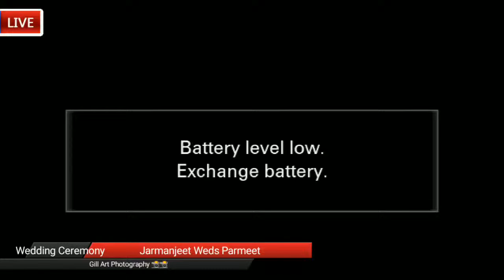Welcome To Wedding Ceremony Jarmanjeet Singh Weds Parmeet Kaur Live by Gill Art Photography.